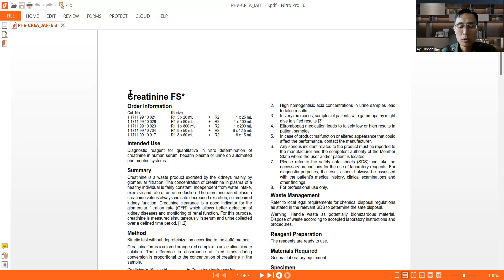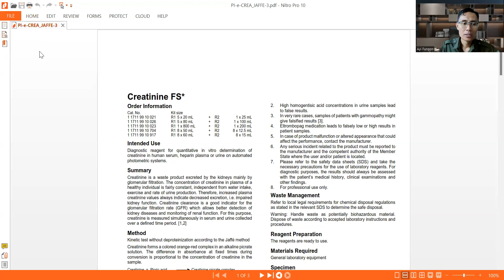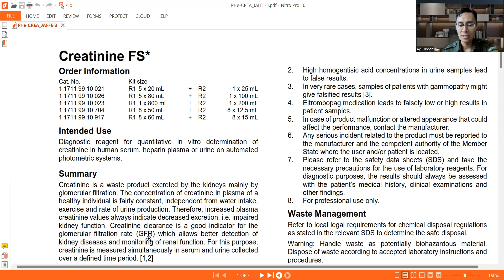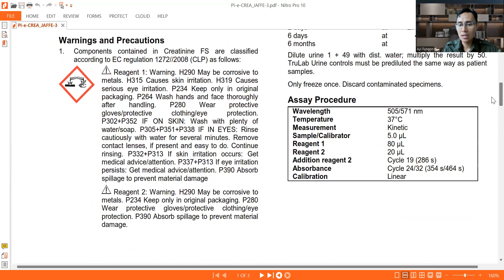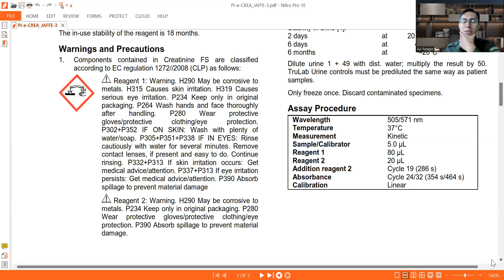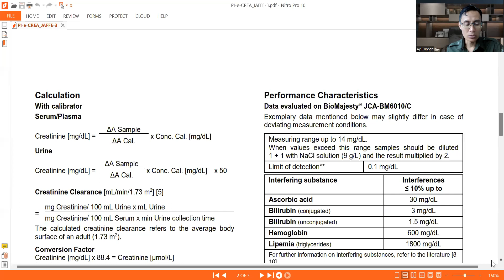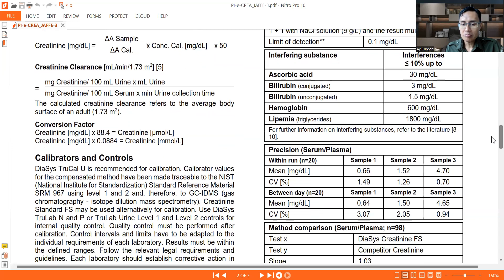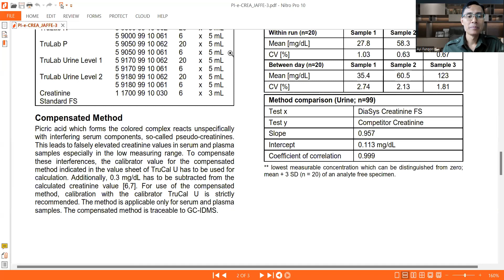READING AND UNDERSTANDING CREATININE TEST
Membahas tentang cara membaca brosur kemasan reagen kimia klinik pemeriksaan kreatinin metode JAFFE, pada mode program spektrofotometrik FIXED TIME atau Two Point Kinetik.